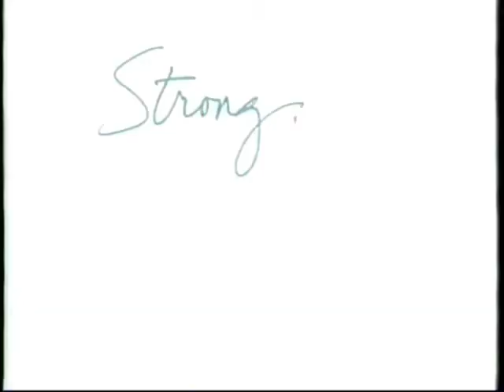2001 First National Bank Of Olathe Commercial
First National Bank Of Olathe was a small chain of banks local to the Kansas City metropolitan area. It was founded in 1887 and operated until 2011 as a victim of the financial crisis of the time. This commercial was recorded on VHS in 2001 on the Golf Channel.